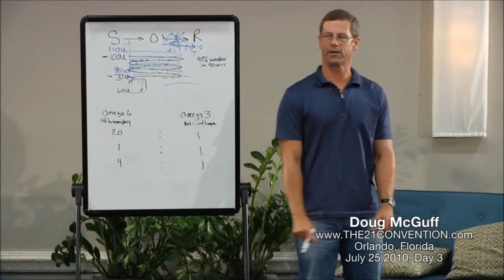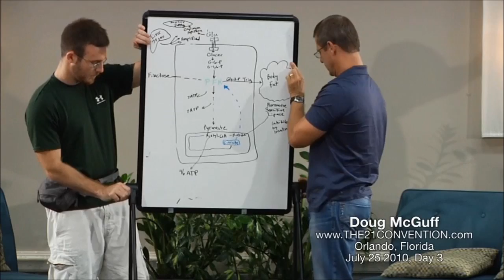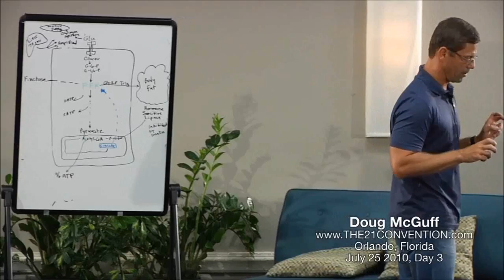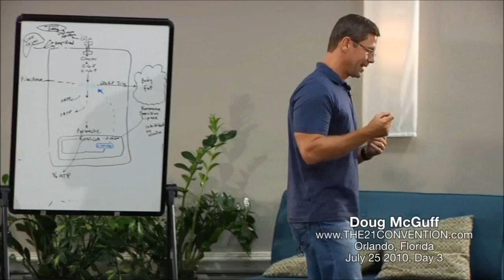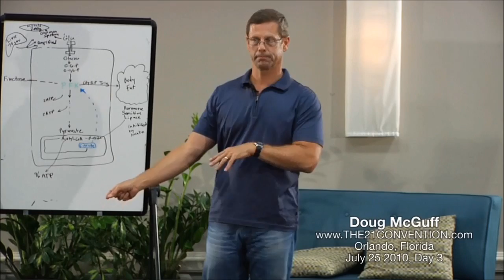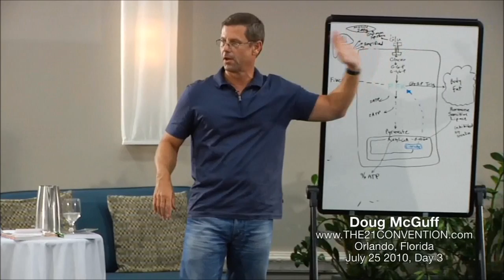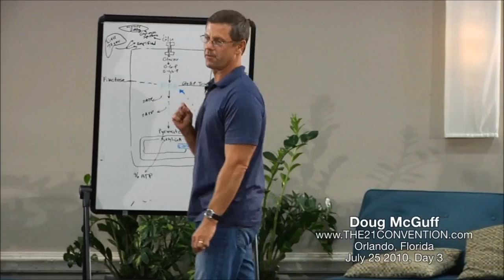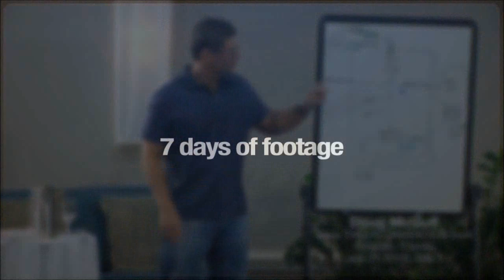T21C 2010: Doug McGuff MD (Preview 2)